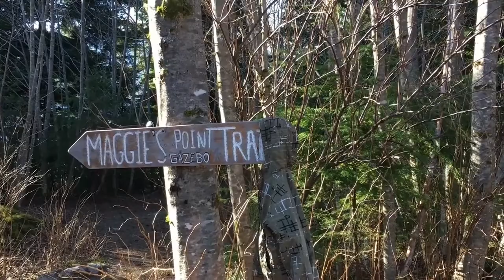TULOY ANG PAG-SCOUT NG HERRING RUN | HIKING MOMENTS NI LAKAY N BAKET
Our second day of herring adventure along the trails of Douglas Channel. We hiked the trails of the famous Maggies Point Trail and Gazebo. So far, we didn't see any herring run so we decided to just enjoy the day. It is such a beautiful day to hike and time to enjoy the nature as well. So, join us once more as we bring you the beauty of Kitimat.